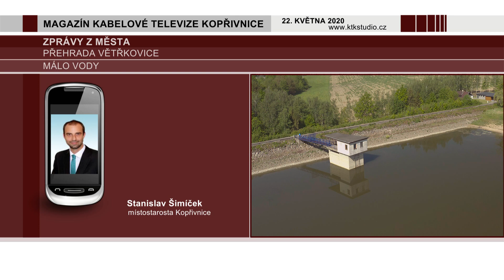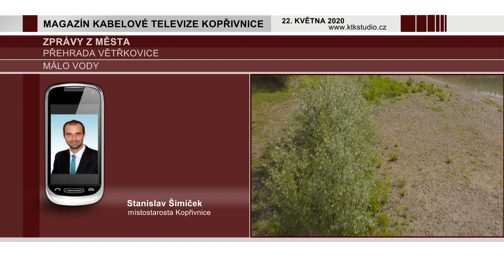02 Zprávy 01 Přehrada Větřkovice, málo vody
Množství zadržené vody ve Větřkovické nádrži dlouhodobě klesá a vyhlídky nejsou optimistické.